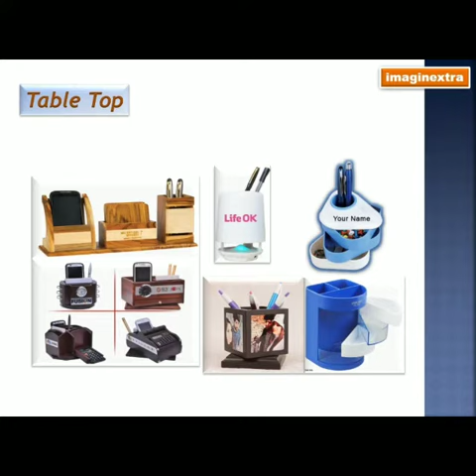Corporate Gifting profile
Imaginextra offers a large selection of Corporate Gifts that suit your business needs. Allows you to build outstanding relationships whether it be a valued customer, business partner or team member.
IMAGINEXTRA, The Corporate Gifts Supplier in Delhi, offers every clients high quality corporate gifts to variety of corporate customers to empower them to effectively reach out to, and express their appreciation to those who really contributed for their venture’s success.